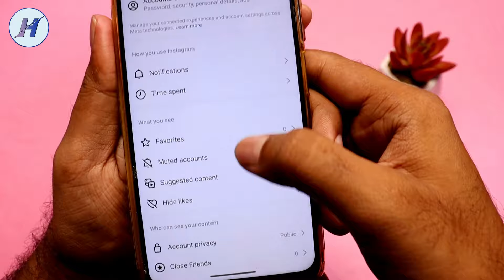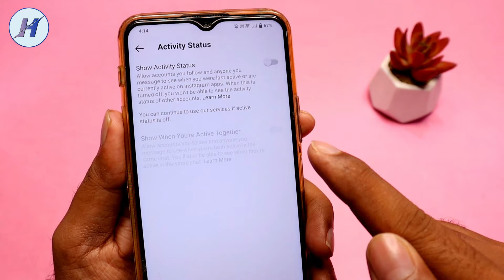Insta Ka Last Seen Kaise Chupaye | Instagram Pe Last Seen Kaise Chupaye | Instagram Last Seen Hide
Hello dosto is video me maine bataya hai Instagram par last seen kaise chupaye ya how to hide last seen on insta 2023 dosto ap Instagram me apna last seen hide kar sakte hai online hide kar sakte hai mujhe ummid hai apko video pasand ayega.

instagram me last seen kaise hide kare new update